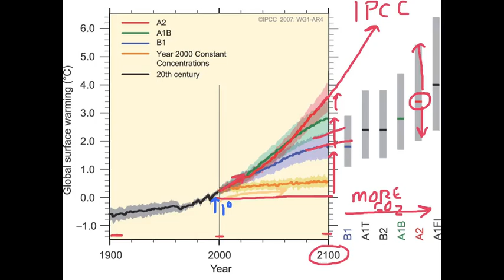EARTH 104 Module 5 Warming to the Future